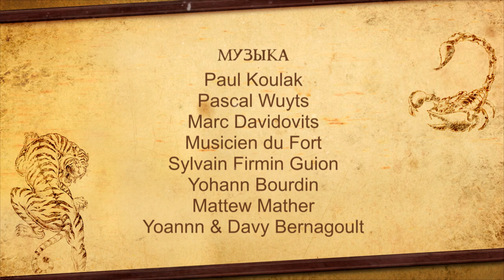MineFort [Хэллоуинский спецвыпуск] - Команда "Переводчики"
В ночь с октября на ноябрь в форт прибыли отважные бойцы, прозвавшие себя переводчиками. Форт, древняя крепость, давно не видела гостей, поэтому испытала на прочность искателей приключений. Если вы думали, что видели самый худший кошмар - вы ошибаетесь. Премьера 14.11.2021 в 20:00 по МСК. Эту ночь не забудет никто.

Участники:
Mirkoi - Discord: mirkoi#1081
Denis35Po3uTuB - Discord: Denis35Po3uTuB#4577
Mr. Frozen - Discord: Mrfrozen#5423

До встречи в Форте Боярд!
Старец Фура

Sous-titres francaise est disponible

Облако тэгов:
fort , boyard , minecraft , minefort , fouras , epreuves , форт , боярд , майнфорт , маинфорт , майн , маин